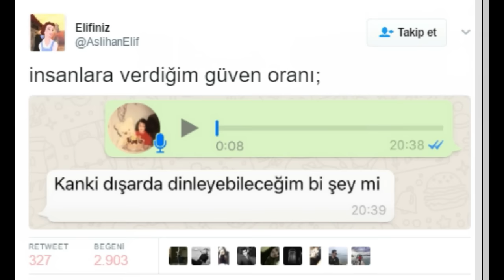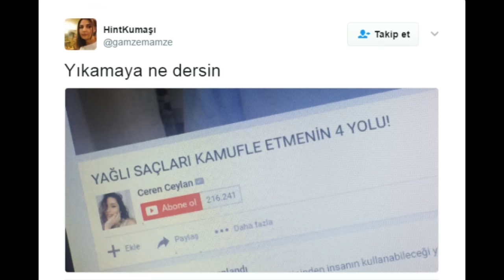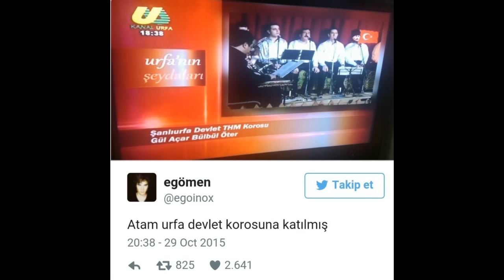Kahkahalarla güleceğiniz birbirinden komik 20 twitter paylaşımı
Twitter'daki en komik paylaşımlardan 20 tanesini bir araya getirdim.